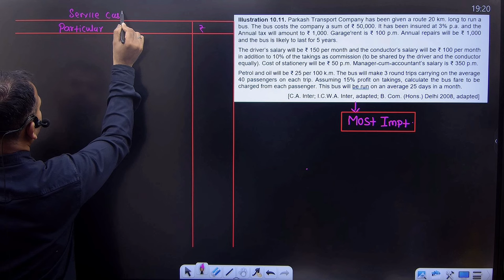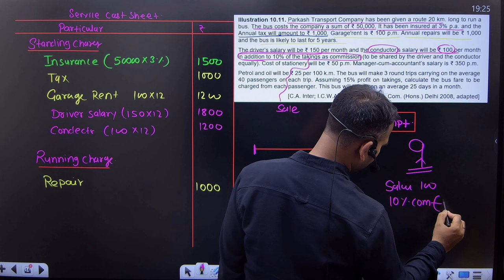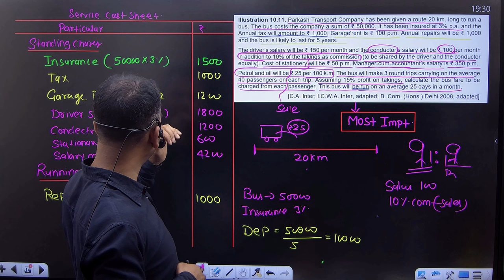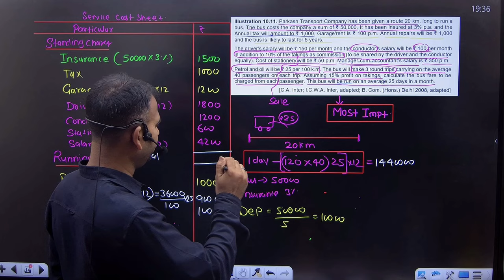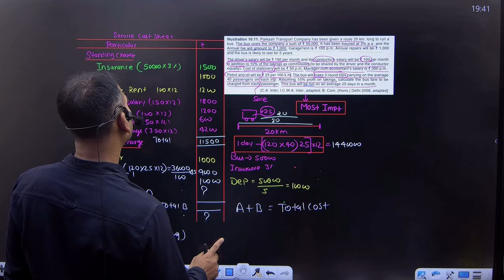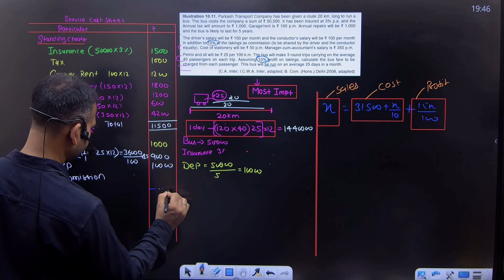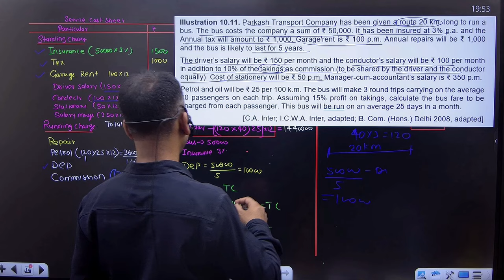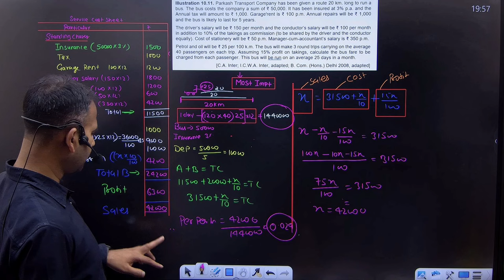Cost account most important expected question | Service cost | bcom class | By Anuj sir | #01